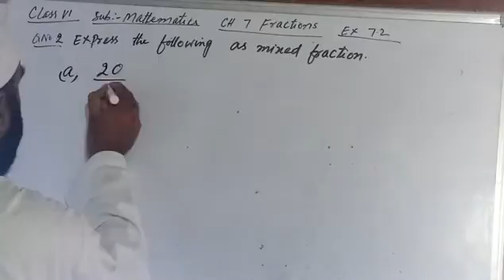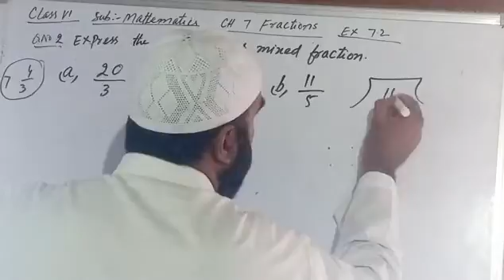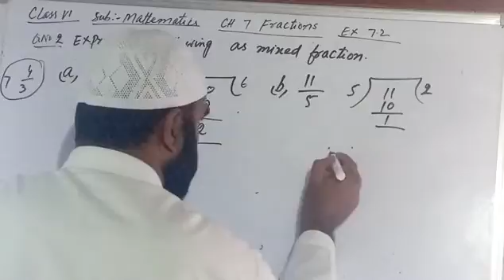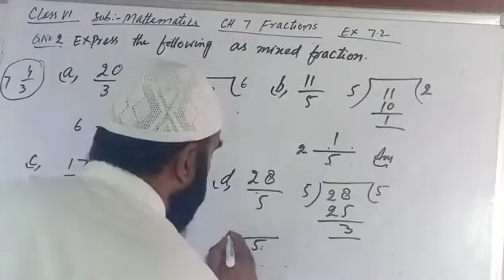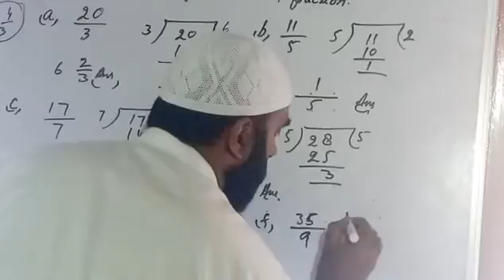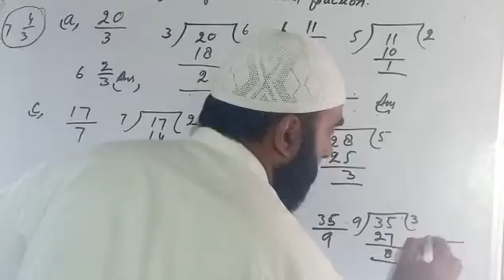Class 6th Mathematics CH 7 Ex 7.2 Q No 2